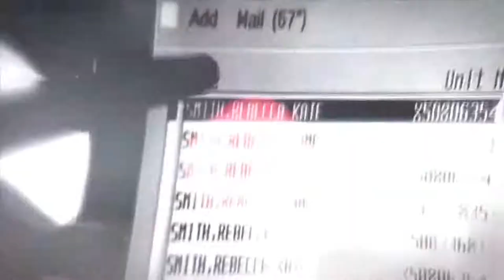PROTOTYPE 2 Gameplay Walkthrough part 4 Brain Drain (Xbox 360/PS3/PC) NCG | No Copyritht Game